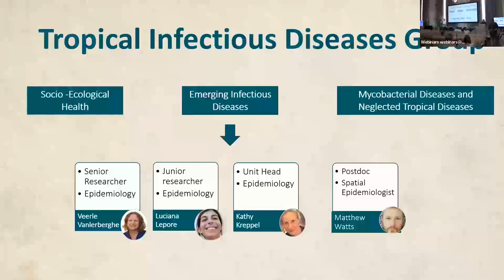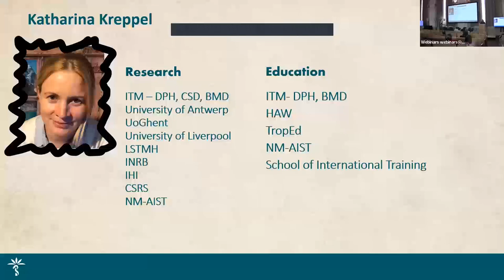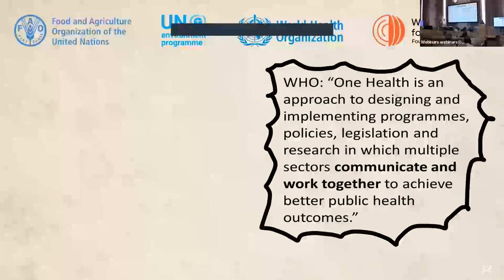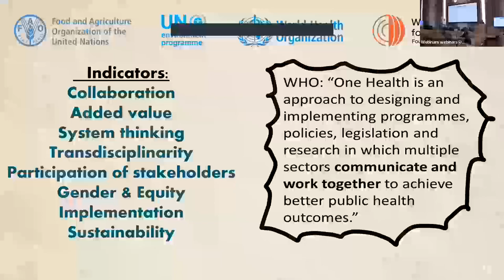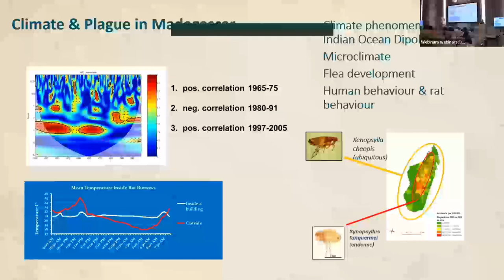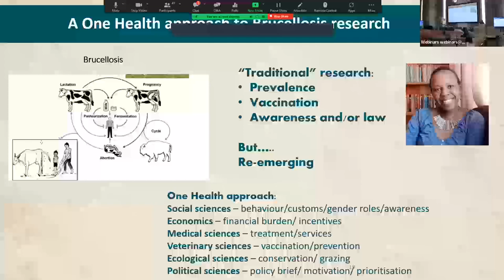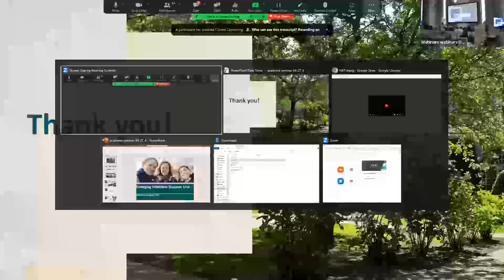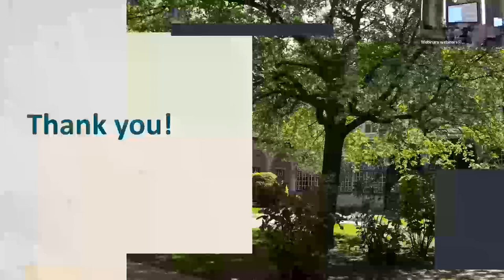A Date with Science: Tackling Emerging Infectious Diseases – from arboviroses to mpox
A webinar with Prof Kathy Kreppel

Abstract: All over the world infectious diseases are emerging or re-emerging at an increasing rate. Many of these infections are zoonotic, and it is time for scientists from different fields to work together, but does a One Health approach always work? Our unit at ITM is looking into vector borne and rodent borne diseases with collaborators in Tanzania, DRC, Cuba, South Africa, and Côte d’Ivoire. We are investigating the “when and where” of pathogen transmission of dengue virus, mpox, rift valley fever and rickettsia with multidisciplinary teams. Once we know the risk factors, we can start thinking of interventions, but it is not always straight forward, and a One Health approach usually comes with surprises. Let Prof Kreppel introduce you to some of their projects with their challenges and surprising outcomes.